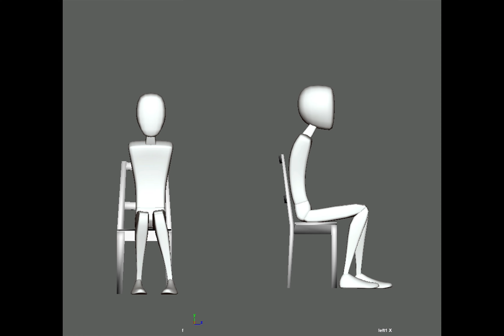Stand Rhine Kathryn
Sit to Stand Project